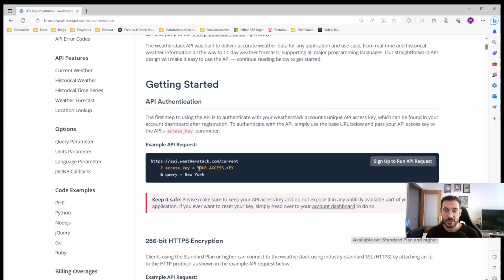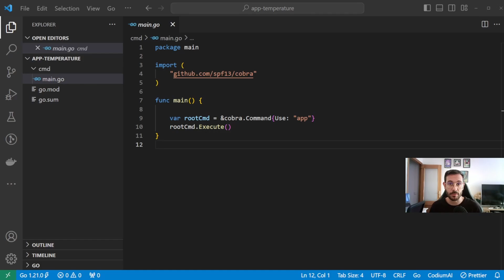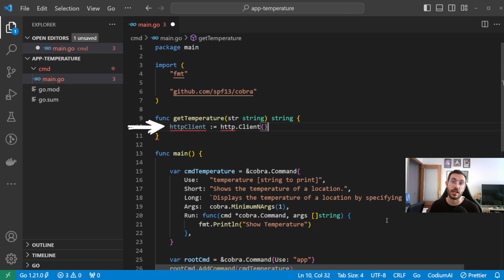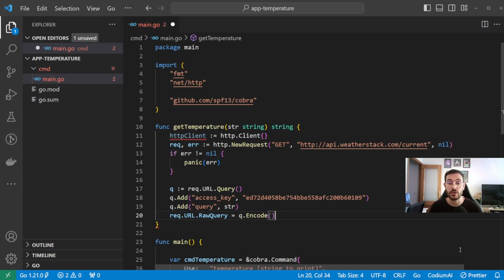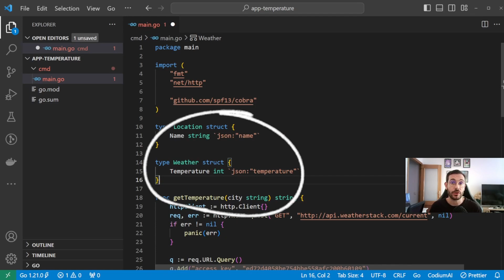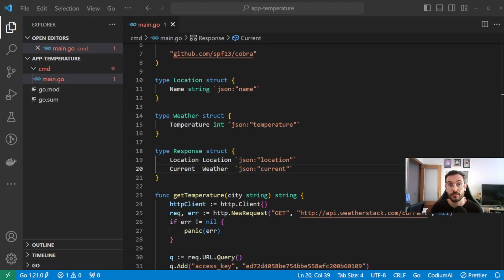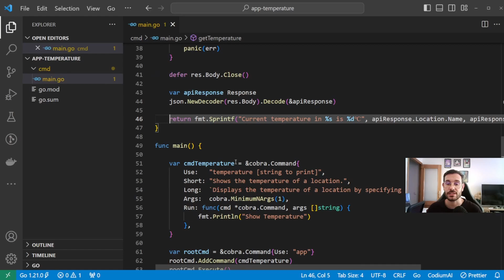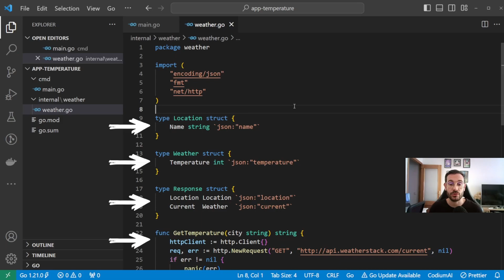Creando una Aplicación de Línea de Comandos en Golang para Consultar la Temperatura de Ciudades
En este tutorial, te guiaré a través del proceso de desarrollo de una aplicación de línea de comandos en Golang utilizando el framework Cobra. Con esta aplicación, podrás obtener fácilmente la temperatura actual de cualquier ciudad del mundo simplemente ingresando el nombre de la ciudad como argumento del comando.

En el video, cubriremos los siguientes aspectos:

✅ Integración de una API de pronóstico del tiempo para obtener datos de temperatura en tiempo real.
✅ Implementación de la funcionalidad para consultar la temperatura de una ciudad específica.
✅ Uso de argumentos de línea de comandos para personalizar las consultas de temperatura.
✅ Manejo de errores y excepciones para una experiencia de usuario fluida.
✅ Ejemplos prácticos de uso de la aplicación.

Si eres un desarrollador de Golang o simplemente estás interesado en aprender cómo crear aplicaciones de línea de comandos efectivas, este tutorial es para ti.